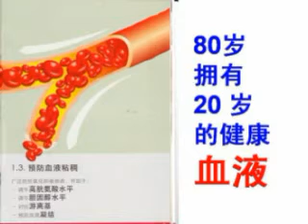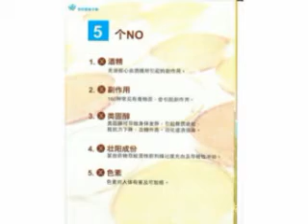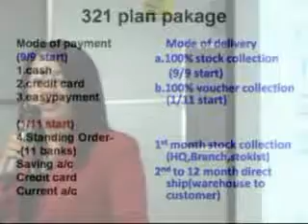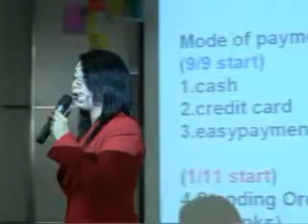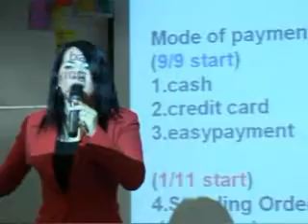V0405 MSM 17.09.09 推广长期免费保健的良机04